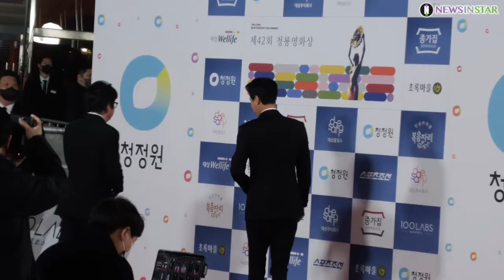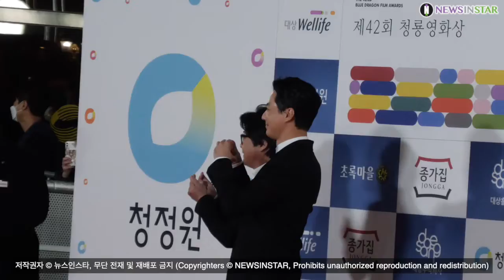조인성x김윤석, 묵직한 쌍 하트~ (제42회 '청룡영화상' 레드카펫)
[뉴스인스타 양철수기자]  11월 26일(금) 오후, 서울시 영등포구 여의도 KBS홀에서 진행되는 제42회 청룡영화상 시상식 식전행사에 배우 김윤석, 조인성이 레드카펫에서 포즈를 취하고 있다.

한편 2021년 한 해의 피날레를 장식할 최고의 한국영화 축제, 제42회 청룡영화상은 오늘 26일(금) 오후 8시 30분  KBS 2TV를 통해 생중계된다.

조인성, 김윤석, 청룡영화상, 레드카펫, 포토월